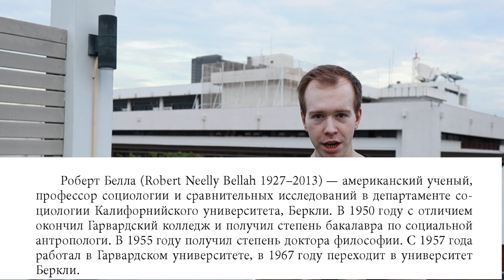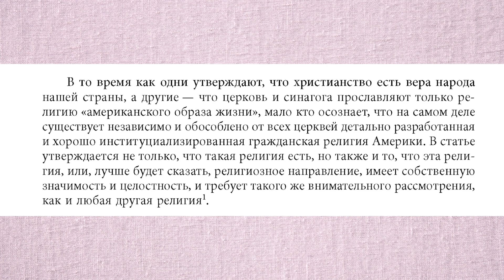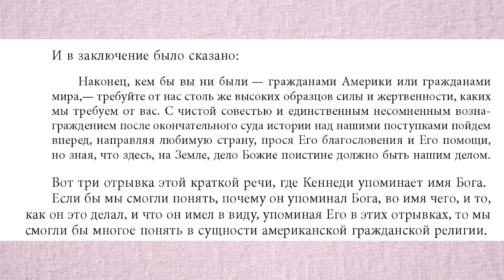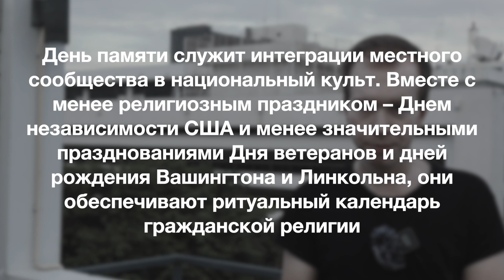Что такое ГРАЖДАНСКАЯ РЕЛИГИЯ? Полный разбор // Никита Образцов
Видео про одну из самых актуальных концепций в современном религиоведении!

 Как объяснить, что многие явления в государствах 20-21 века столь похожи на религиозные? Мавзолеи вождей, особое отношение к праздникам, портреты лидеров в кабинетах...
 В 1967-м году американский социолог Роберт Белла реанимировал термин "гражданская религия", предложенный еще Руссо в 18-м веке.

 В новом видео разбираем эту концепцию! Вводное видео по теме.

Важные ссылки:
Мой БУСТИ с дополнительными роликами:

ИЛИ в криптовалюте:

bc1q8eqqcut0c03722yz3rdp9dhtehfyq8vx5fggs8 BTC

0xf76f494f598577FB471B32908cBb4b4a8A006134 ETH